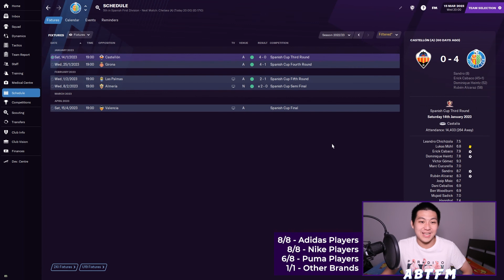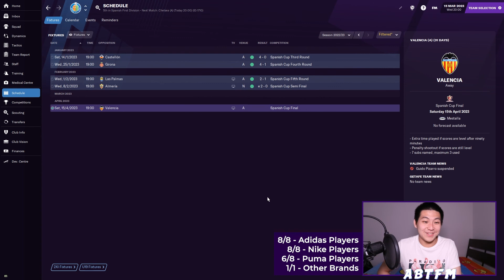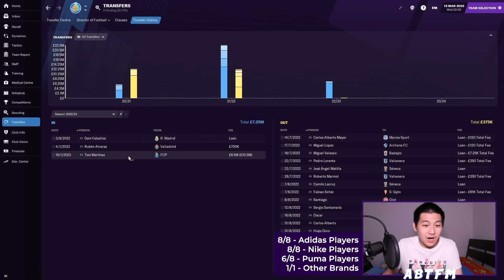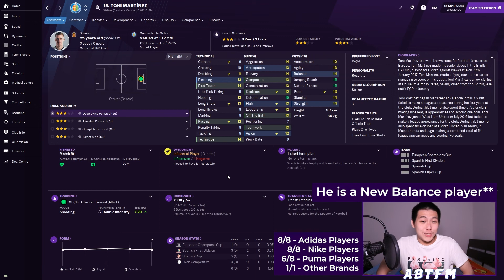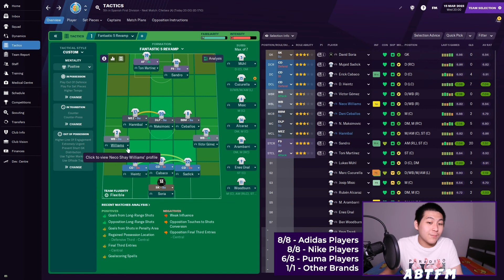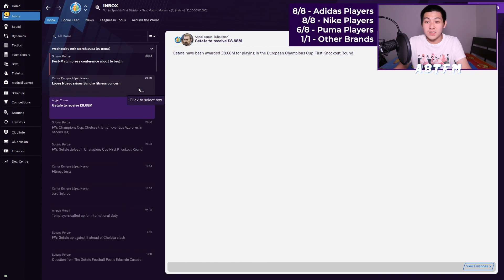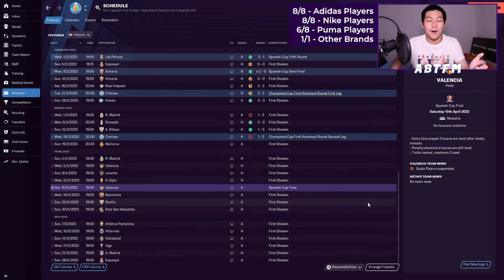FM21 Enigma Project #25 | GETAFE CF | TRAVEL TO STAMFORD BRIDGE | SEASON 3 | FOOTBALL MANAGER 2021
Welcome back to the Enigma Project episode 25. In today's episode, we are traveling to London, Stamford Bridge to play Chelsea in the UEFA Champions League Round of 16 second leg. We drew the Blues in the first leg by 2-2, with them having the away goal advantage, can we beat them in the 2nd leg and go through the next round in the UCL? Come check out the latest FM21 episode on my channel!

Here are the rules for this Football Manager 2021 challenge:
We can only have 8 players from Adidas, 8 players from Nike, 8 players from Puma, and 1 other player from the other sports brand.

Special thanks to these two websites for helping me tracking the players' brands.

-About ABTFM-

Hi, I'm Astley a.k.a ABTFM. I'm a Football Manager 2021 content creator from Malaysia and currently based in Melbourne.

FM21 Upload Schedule:
Main Series 1 - ENIGMA PROJECT WITH GETAFE CF (Monday & Friday)
Main Series 2 - ZERO TO HERO WITH JDT (Wednesday)
Beta series - PSG TO "GLORY" (Completed)